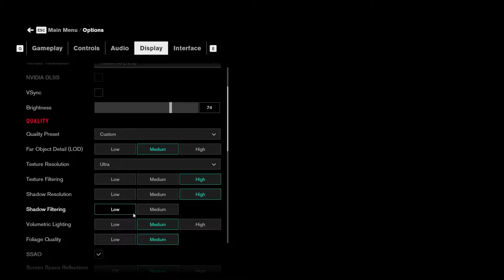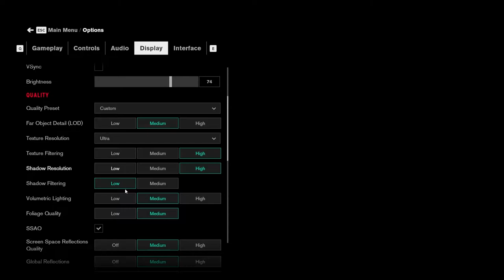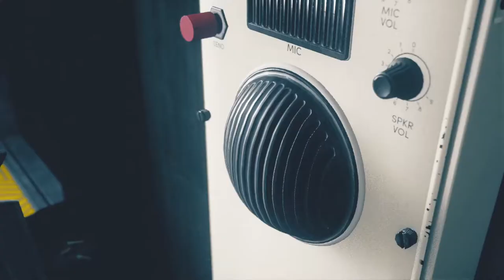Control Walkthrough Gameplay Part 5 No Commentary 1080p 60 FPS PC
The game revolves around the Federal Bureau of Control (FBC), a secret U.S. government agency tasked with containing and studying phenomena that violate the laws of reality. As Jesse Faden (Courtney Hope), the Bureau's new Director, the player explores the Oldest House – the FBC's paranormal headquarters – and utilizes powerful abilities in order to defeat a deadly enemy known as the Hiss, which has invaded and corrupted reality. The player gains abilities by finding Objects of Power, mundane objects like a rotary phone or a floppy disk imbued with energies from another dimension, that have been at the center of major paranormal events and since recovered by the FBC. In addition to Hope, further voice work and live-action footage is provided by James McCaffrey, Matthew Porretta, and Martti Suosalo, while the band Poets of the Fall provided additional music.